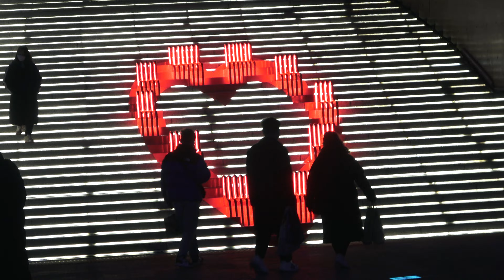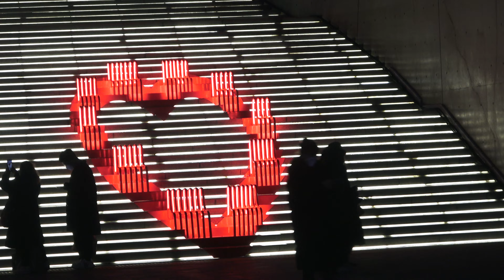어울림 마당 야경 . 동대문 디자인 플라자 .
이 영상은 홍낙현의 제작 영상이며, 홍낙현에 의해 촬영, 편집되었습니다.